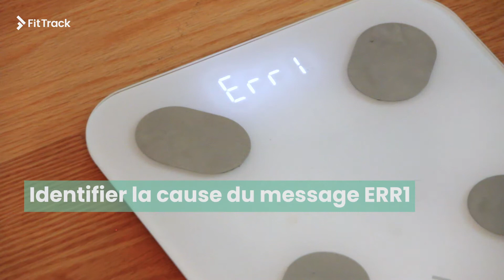Résolution des problèmes: Dépannage du message ERR1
Vous recevez le message ERR1 sur votre balance FitTrack Dara? Cette vidéo vous montrera comment résoudre l'erreur.

Visitez notre site Web pour en savoir plus sur la balance FitTrack Dara